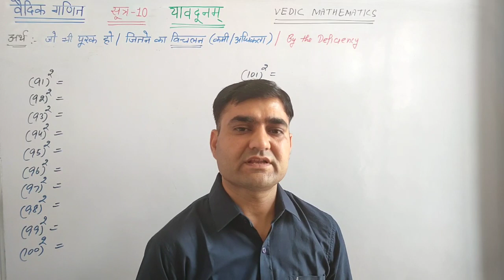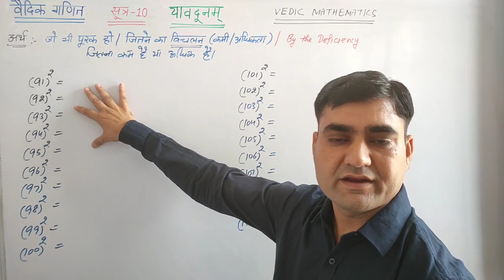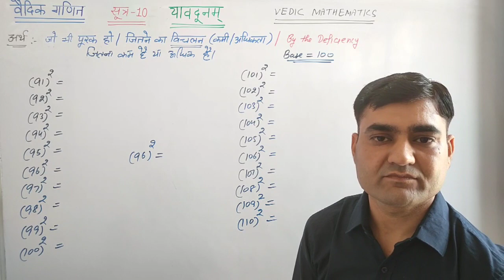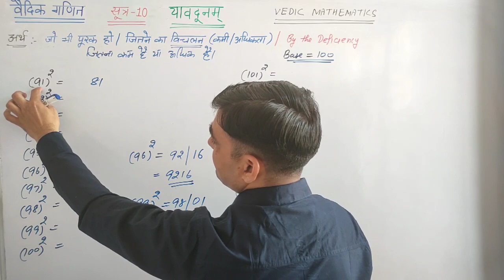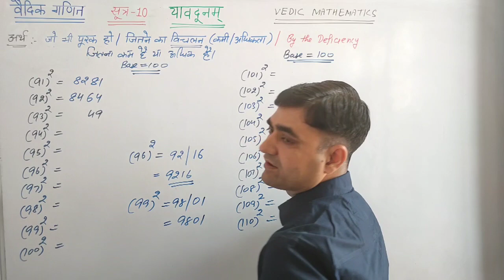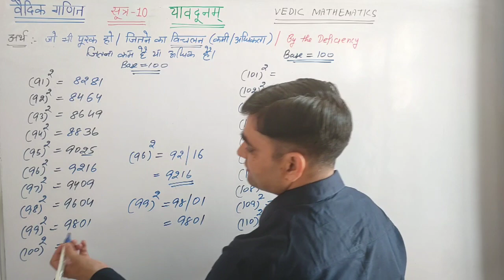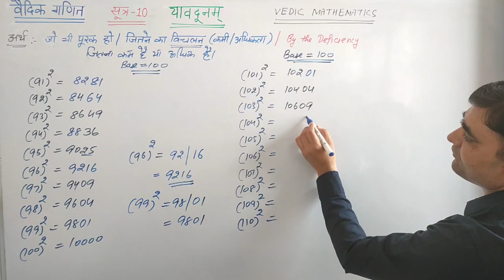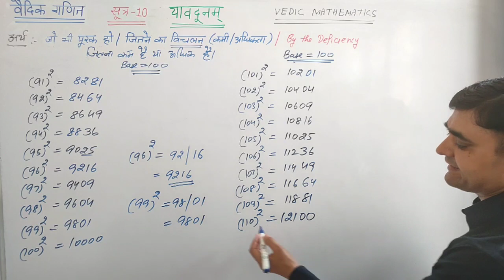यावदूनम् सूत्र से 91 से 110 तक किसी भी संख्या का वर्ग एक सेकंड में Fastest Square Calculation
वैदिक गणित के सूत्र-यावदूनम् सूत्र के  उपयोग से 91 से 110 तक किसी भी संख्या का वर्ग मात्र एक सेकंड में फास्टेस्ट Square Calculation